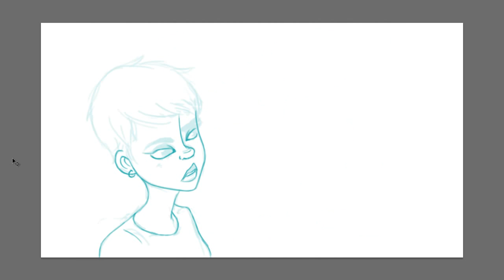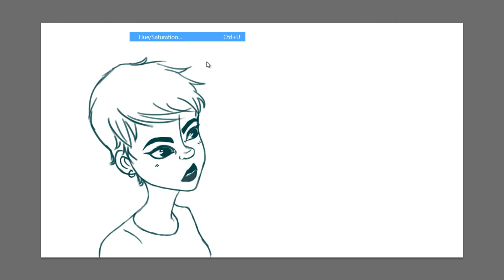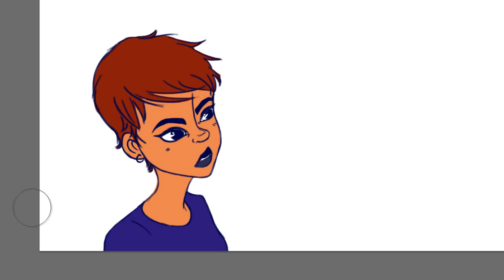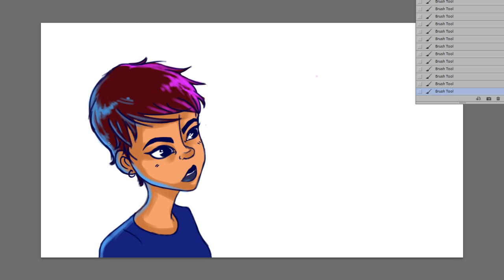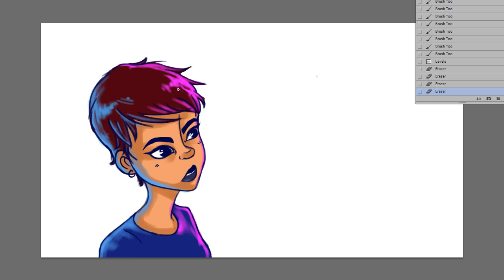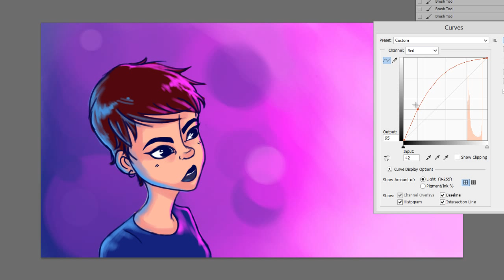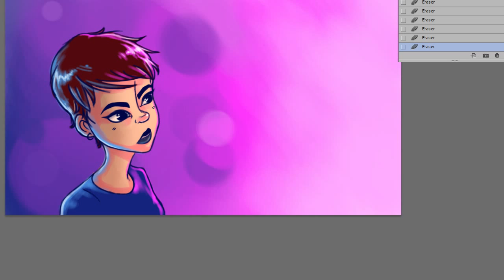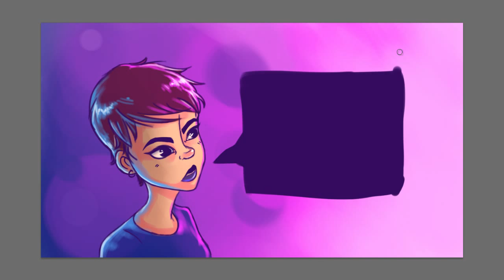Let's Draw with ZenBear | Thumbnail Speedpaint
Just wanted to give you guys a little taste of what goes on in the thumbnail making process and also this will be used in one of the upcoming videos ;)